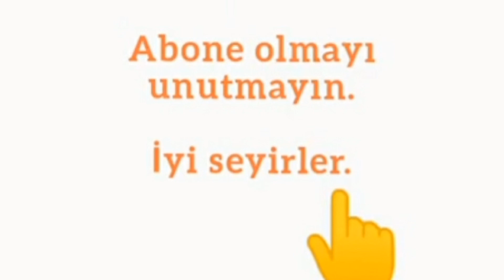Muhallebili Balkabağı Tatlısı ( Magnolia ) - Pumpkin Magnolia Dessert Recipe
Hafif bir tatlı tarifi Muhallebili Balkabağı Tatlısı

Malzemeler :
Balkabağı
1 çay bardağı toz şeker
1/2 çay bardağı su
1 litre süt
1 su bardağı şeker
2 yemek kaşığı un
3 yemek kaşığı buğday nişastası
Şekerli vanilin
2 paket yulaflı bisküvi

Ingredients:
Pumpkin
1/2 cup Sugar
50 ml water
A litre of milk
A cup of sugar
2 tablespoon of flour
3 tablespoon of wheat starch
10 G of vanilla sugar
2 packets of whole wheat flour biscuits